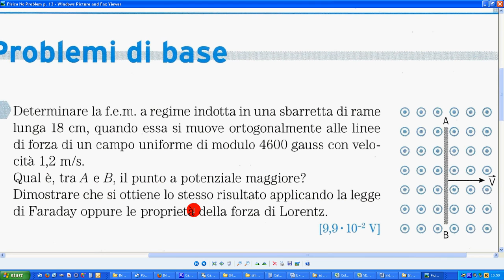Fisica No Problem 1 p 13